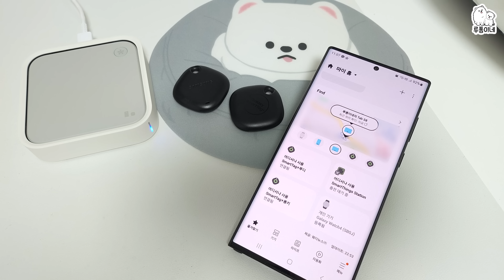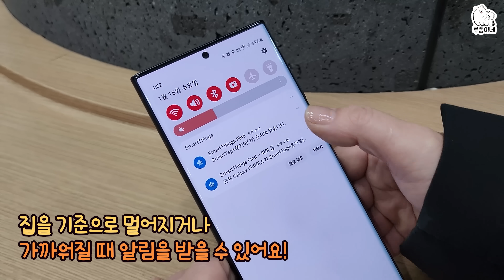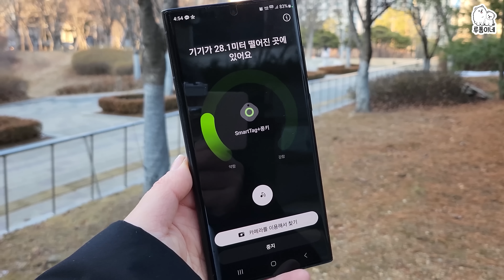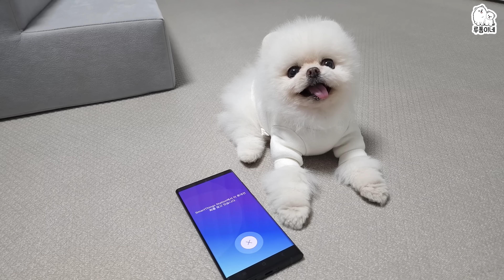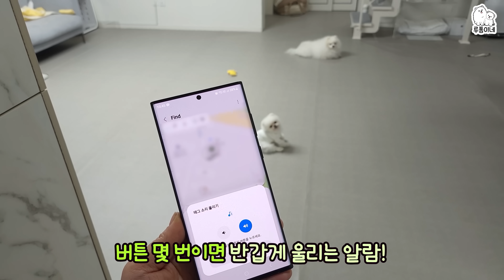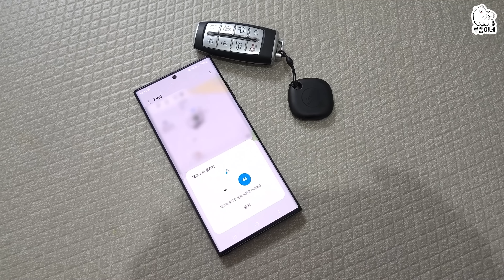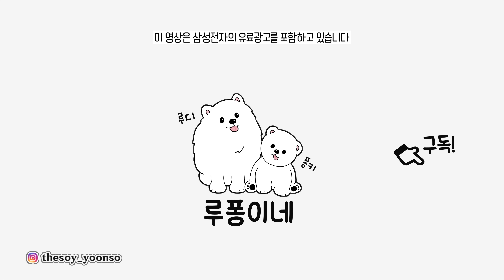강아지를 눈 밭에 데려갔더니...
스마트홈 허브(159,000원)+스마트 버튼(33,000원)+무선 충전기(66,000원)의 기능이 하나에 담겨있는 스마트싱스 스테이션 출시!
출시기념 프로모션으로 스마트태그+(39,000원)도 증정한다고 해요

서울시 용산구 서빙고로 17 센트럴파크타워, 30층 샌드박스 "루퐁이네"]